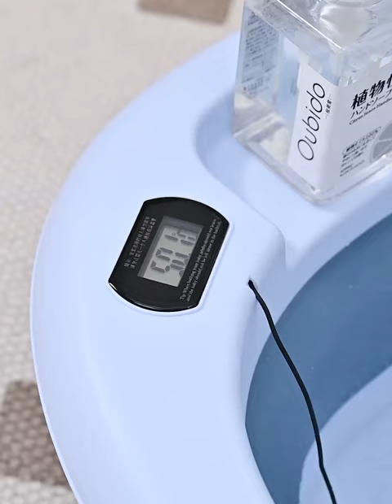Baby bath tub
【Material】: Bath tub using PP + TPE environmentally friendly materials, non-toxic substances, to ensure the safety of baby skin, strong and durable
【Visible temperature】: Bathtub is equipped with a temperature sensor, convenient for parents to adjust the water temperature in time to prevent too cold or too hot, care for children
【Foldable design】: Newborn bathtub can be easily folded in just 2 simple steps. Easy to carry when traveling, storage at home, saving space
Don't waiting anymore and pls call me！